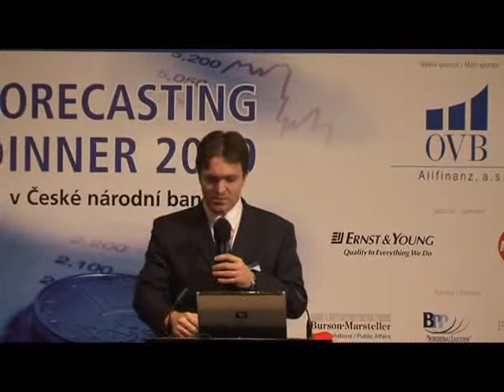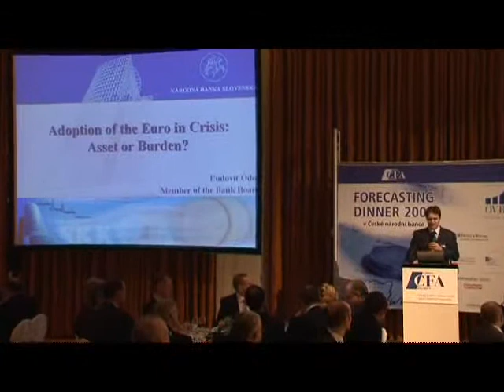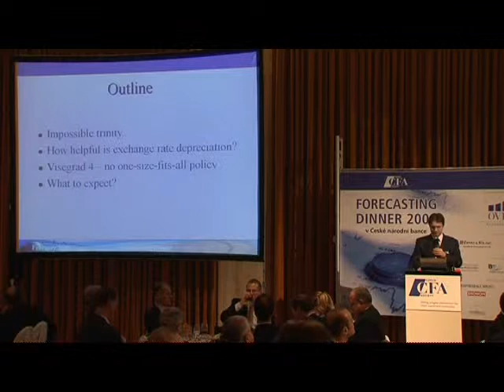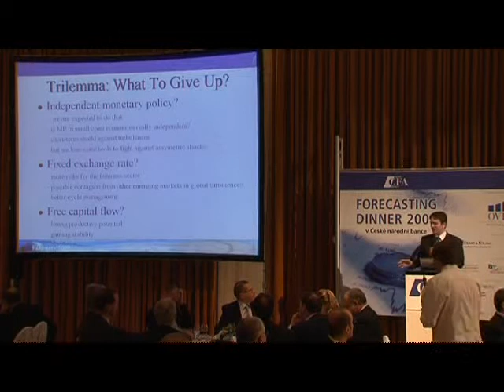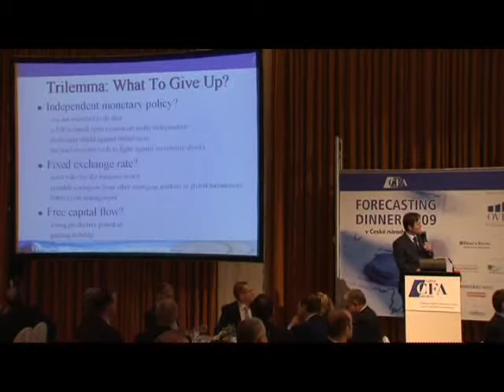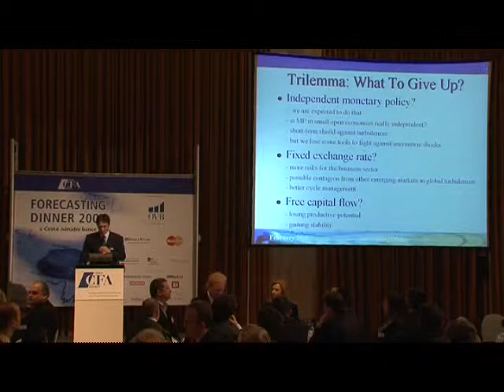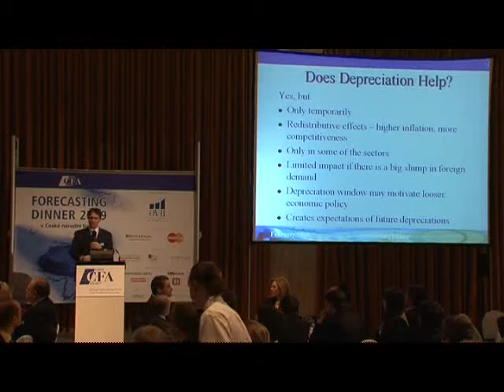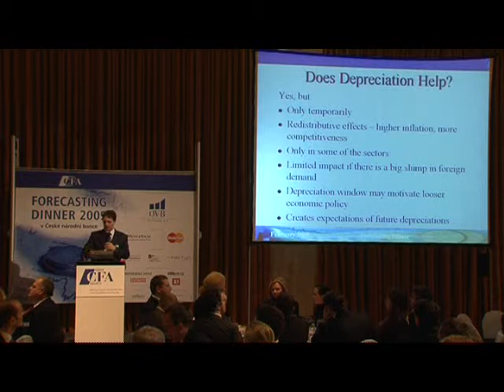Euro: Asset or Burden? - Part 1 of 2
Presentation by L'udovít Odor, Member of the Bank Board, National Bank of Slovakia, to the annual Czech CFA Society Forecasting Dinner, Czech National Bank, Prague, February 2009.